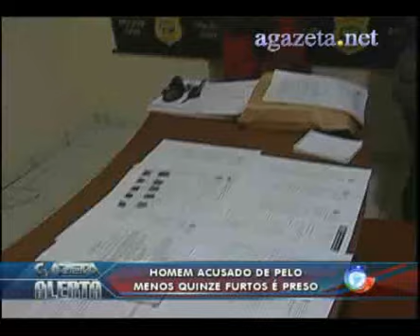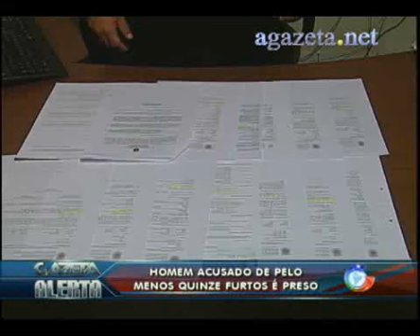Homem é acusado de pelo menos quinze furtos é preso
Homem é acusado de pelo menos quinze furtos é preso 💻Para mais informações, acesse